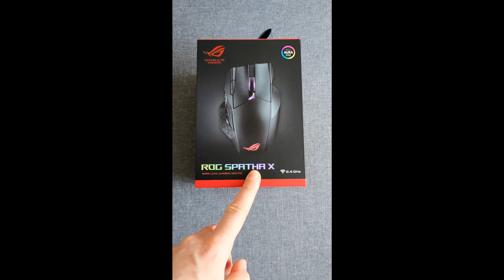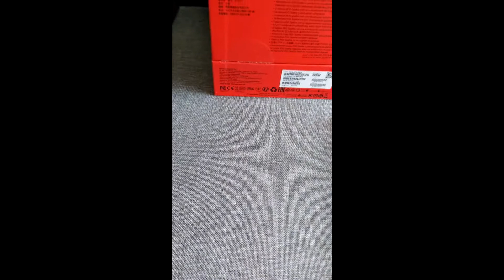ROG SpathaX unboxing a první dojmy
Vícetlačítková myš ROG SpathaX je snad nejpovedenější MMORPG myš současnosti. Za její bonus krom počtu a dosažitelnosti tlačítek a možnosti jejich programování bych vyvýšil ještě náhradní a lehce vyměnitelné spínače.

Myš funguje drátově, ale i přes paracord kabel v případě potřeby :) Bonusem je i velmi rychlé dobíjení.